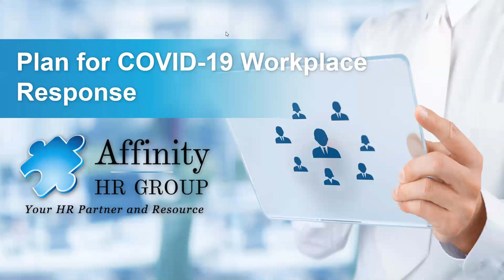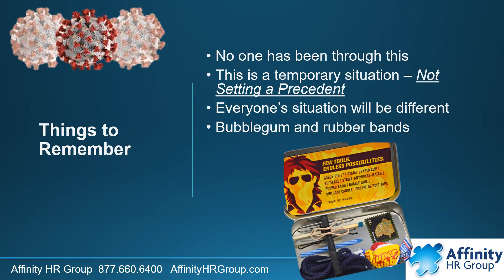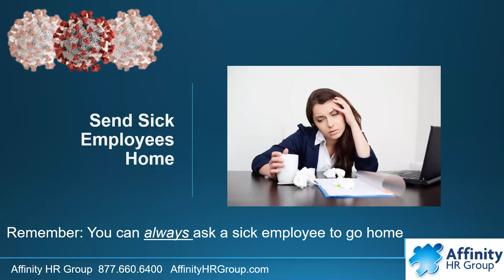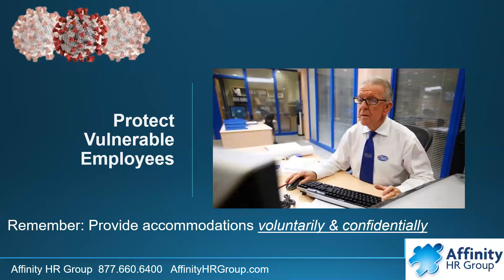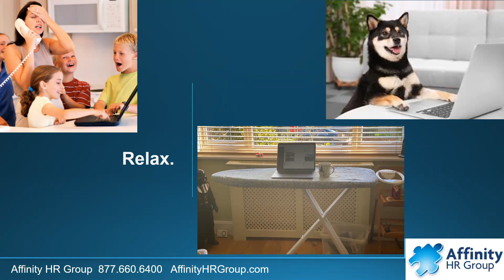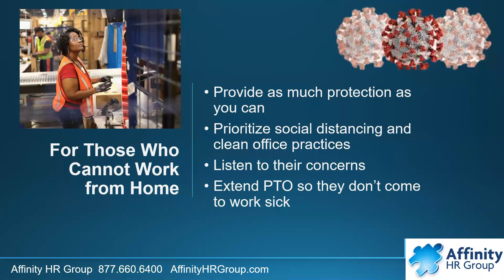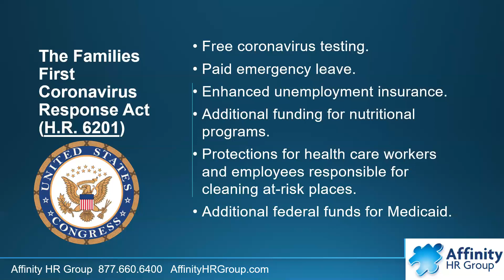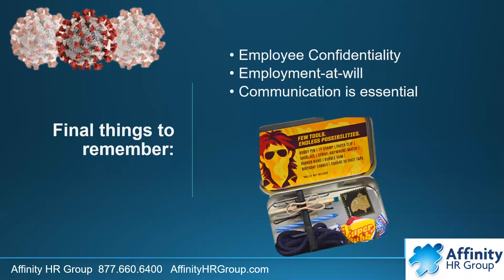Plan for COVID-19 Workplace Response Webinar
With the COVID-19 Virus impacting people and businesses growing more and more serious everyday, many companies are left trying to figure out their best options for how to protect their employees, balance business needs, and satisfy client demand.  Listen in as presenters Claudia St. John and Paige McAllister of Affinity HR Group share tips for a Workplace Response to navigate through this really tough time.

In this webinar recorded March 18th, topics covered included how to maintain a healthy and sanitary workplace, how to protect your most vulnerable employees, when to send sick employees home, how to ensure continuity of work, leave laws & policies and more.